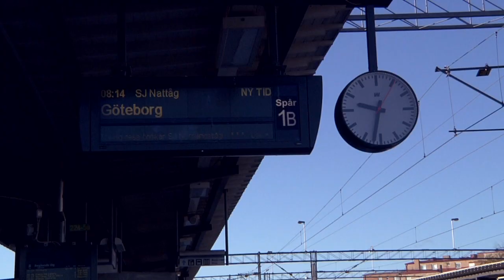Medal of Honor Trailer - Kristofer T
Eriks far har tagit sitt liv, för att kunna lägga tragedin bakom sig måste Erik finna det enda som han fått ärva efter sin far, ett försvunnet filmmanus. Erik skyr inga medel för att finna det han söker trots flickvännen Amandas varningar för vad han kan komma att finna.